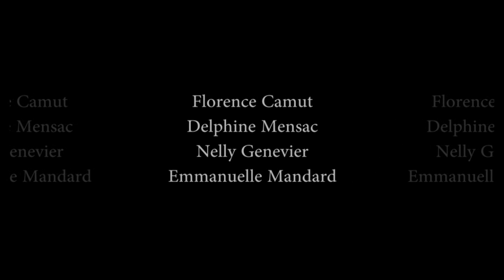Le jour d'apres ou l'informaticien saura diagnostiquer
Film tourné à l'occasion de la remise des diplômes des apprentis de Formation AFTEC -  Section BTS SIO - Année 2014